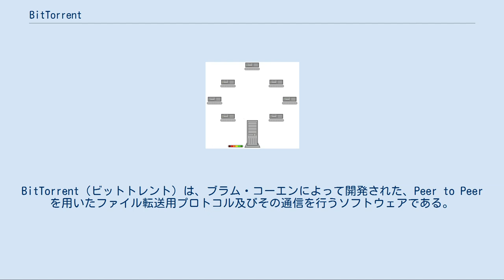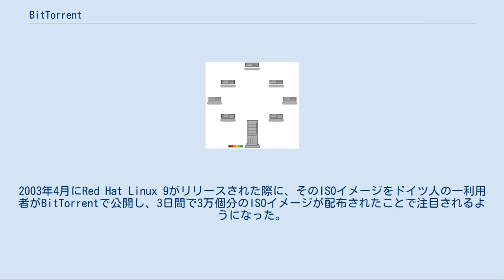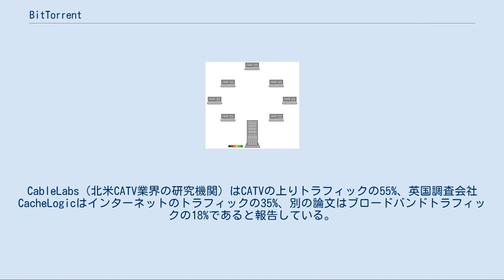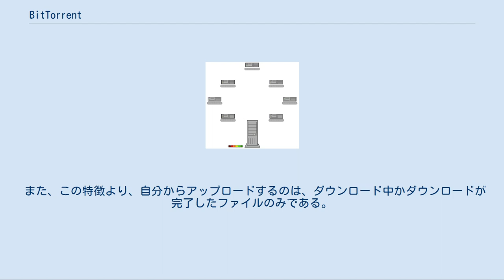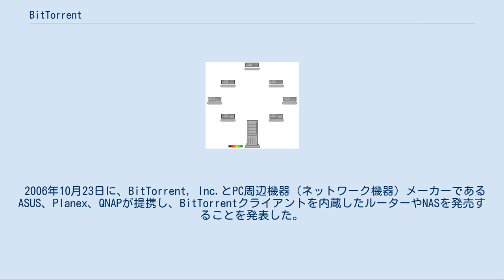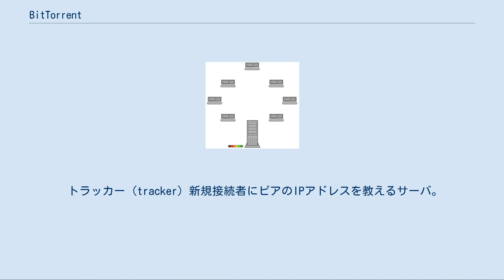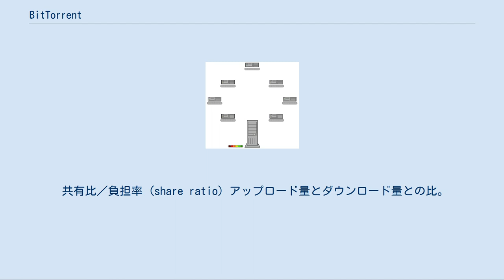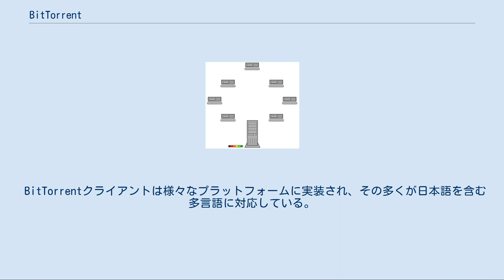BitTorrent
BitTorrent（ビットトレント）は、ブラム・コーエンによって開発された、Peer to Peerを用いたファイル転送用プロトコル及びその通信を行うソフトウェアである。
「急流のように速く（ファイルを）落とせる」という意味を持つ。
メインラインと呼ばれる本家のBitTorrent clientの他にも様々な互換クライアントが存在する。
 開発者のコーエンは、かつて所属していたベンチャー企業で、P2Pプロトコルをベースにした情報コンテンツ流通プラットフォームの構築プロジェクトに携わった（プロジェクトは頓挫）。
その際、従来のP2Pネットワークがピアの帯域を有効に利用していないことやその信頼性が低いことに不満を感じ、それらの欠点を解消するBitTorrentの開発を2001年に一人で始めた。
2002年にP2Pプロトコルのファイナライズを、2003年にクライアントソフトをリリースした。
2003年4月にRed Hat Linux 9がリリースされた際に、そのISOイメージをドイツ人の一利用者がBitTorrentで公開し、3日間で3万個分のISOイメージが配布されたことで注目されるようになった。
 現在では、主要なフリーソフトウェアおよびオープンソースソフトウェアのほか、音楽や映画、商用アプリケーションを提供するために、BitTorrentが利用されている。
 BitTorrentで配布されているファイルのダウンロードには、BitTorrentプロトコルを実装したクライアントソフトウェアを利用する。
 インターネットでのBitTorrentが占めるトラフィックに関する報告は複数ある。
CableLabs（北米CATV業界の研究機関）はCATVの上りトラフィックの55%、英国調査会社CacheLogicはインターネットのトラフィックの35%、別の論文はブロードバンドトラフィックの18%であると報告している。
 BitTorrentは、ファイルの配布に使われるコンテンツ提供者の負担を著しく減少させられる。
コンテンツ提供者（Bittorrentにおけるシーダー：ファイルの全ての断片の保持者）はそれぞれ異なる断片を、常にピアの一部だけに配布する。
各ピアは、ピアやシーダーから断片をダウンロードすると同時に、自分の持つ部分を、持っていないピアにアップロードする。
 BitTorrentがこれまでのソフトウェアと大きく異なるのは、従来のインターネットにおける法則に反して、「人気のあるファイルであればあるほど、ダウンロードが速くなる」という特徴である（Winnyなど一部のP2Pプロトコルと同じ特徴）。
 Napsterに代表される従来のP2Pソフトウェアの構図は、一極集中型であった。
これは、限られた数の豊富な帯域を持っているユーザの周りに、帯域の貧弱な大量のユーザがぶら下がる構図である。
このため、ある一つのファイルを取得するためにユーザが集まると、ダウンロード要求が一極集中し、全体の拡散速度としても豊富といわれた帯域を占有するだけの速度しか出すことができない。
 この現象に対してBitTorrentでは、「相手（ピア）からファイルの一部を受けとるには、自分もファイルの一部を渡さなければならない」という規則を導入し、貧弱な帯域を持つユーザでも、全体のファイル配布に協力できるようにした。
これにより、人気のあるファイルに対する要求であっても、それだけ多くのユーザが配布に協力することになり、結果としてユーザ全体へ速く浸透することができる。
 また、この特徴より、自分からアップロードするのは、ダウンロード中かダウンロードが完了したファイルのみである。
Winnyなどとは異なり、自分がダウンロードしていないファイルのアップロードに加担させられるということが起こらないのも大きな特徴である。
 また、BitTorrentは、従来のP2Pに対する進歩というだけではなく、インターネット上でのファイル配布の可能性を広げた。
一般的にファイルを配布する際には、サーバからそれぞれのユーザが別々にダウンロードするため、サーバの帯域が配布可能量を決めていた。
しかし、BitTorrentを用いることでユーザ同士の帯域が利用可能になり、より多くのユーザにファイルを配布することができるようになる。
 2006年10月23日に、BitTorrent, Inc.とPC周辺機器（ネットワーク機器）メーカーであるASUS、Planex、...